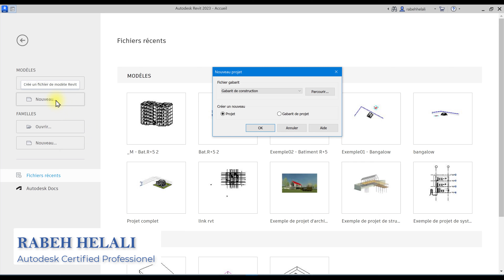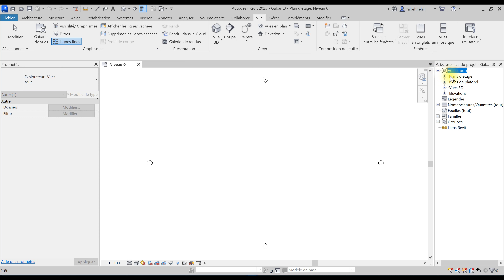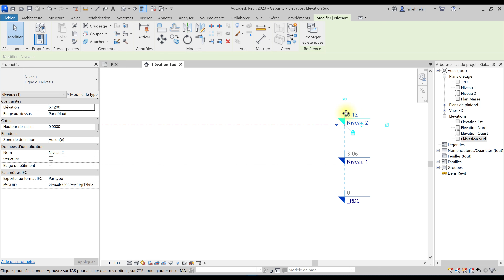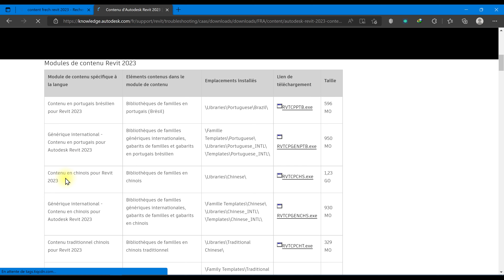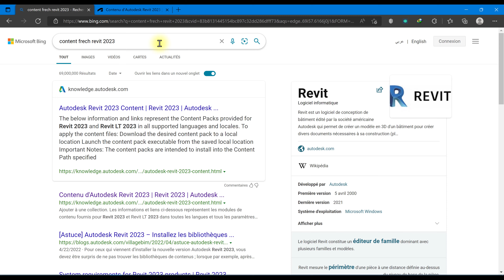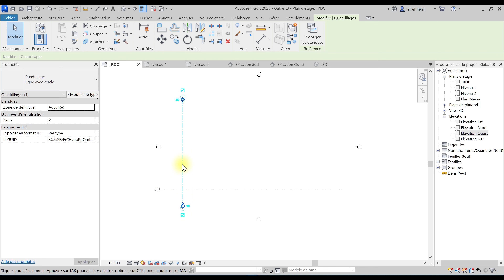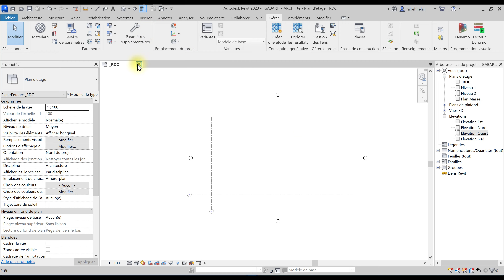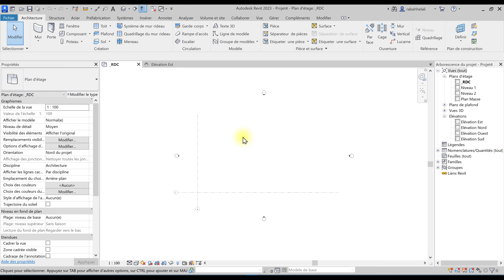REVIT 2023 | 03- Créer Gabarit revit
Dans cette vidéo, on va voir comment créer un gabarit dans revit 2023

rabeh helali
formation en ligne
revit tutorials
revit architecture
revit 2023
revit 2022
revit 2022 crack
revit mep
revit structure
revit
revit tutorials architecture
formation revit en francais
formation revit structure
formation revit architecture en arabe
formation revit architecture
formation revit de a à z
formation revit
formation revit maroc
formation revit mep
formation revit en arabe
formation revit architecture en francais
bim
structure
architect
TUTO REVIT ARCHITECTURE EN FRANCAIS PROJET COMPLET DE A à Z
Tutoriel complet Revit Architecture | Conception d'un projet
Revit : découverte du logiciel